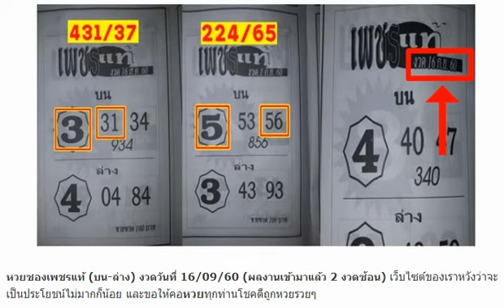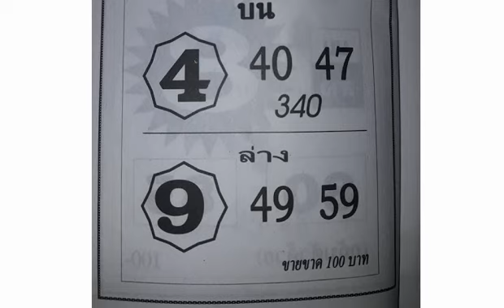หวยซองเพชรแท้ (บน-ล่าง) งวดวันที่ 16/09/60 (ผลงานเข้ามาแล้ว 2 งวดซ้อน)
สูตรหวยพารวย 3ตัวตรงๆ งวดวันที่ 16/9/60 ผลงานดีเข้าเต็มๆ
Thai Lottery Total Single Sure & Pair Master Tips 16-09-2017
หวยม่อนชิโร สรุปบน-ล่างเน้นๆ งวดนี้ 16/9/60
เลขเด็ดชุดเน้นย้ำ 2 ตัวล่างอย่างเดียว งวด 16/9/60
สิบเลขขายดี แม่จำเนียร งวดวันที่ 16 กันยายน 2560
หวยทำมือแม่นๆ ไม่มาให้ดีดหำ บนเท่านั้น งวดวันที่ 16/9/60
มาแล้ว!! เลขเด็ด หวยทำมือ ด.ช.ธนิต บน-ล่าง งวด 16/09/60
เลขเด็ด หวยหนุ่มเลย จับคู่ล่าง 9 ชุด ตรงๆ งวด 16/9/60 ผลงานเดินดีมากๆ
เลขเด็ด หวยคู่โต๊ด งวด 16/9/60 ผลงานเข้า 24 ตรงๆ
หวยถ้ำใต้น้ำ (ล่าง) งวดวันที่ 16/09/60 (ผลงานงวดที่แล้วมาบน 24)
เลขเด็ดเลขดัง หวยเจ้าพายุ ภ.พยัคฆภูมิพิสัย งวดวันที่ 16/09/60 (ผลงานเข้ามาแล้ว 2 งวดซ้อน)
หวยลูกพ่อวิษณุกรรม (ล่าง) งวดวันที่ 16/09/60 (งวดที่แล้วเข้าล่าง 56)
ใครมีท่านนี้บ้างคะขอหน่อย 3ตัวตรงๆ หวยทำมือ เจ้าพ่อบางจัมโบ้ งวดวันที่ 16/9/60
มาแล้วแม่นๆ 3ตัว มา 1-2 ตัว งวดที่แล้วให้ 224 (ชุดนี้บนเท่านั้น) งวดนี้ 16/09/60
เด่นบน หลักสิบ-หน่วย ของแท้ 1,000,000% เข้ามา7งวดติด 16/9/60
ให้มาแล้ว!!! เลข 3ตัว-2ตัวบน เลขสงจากไลน์ ให้ 4 งวดติดกันแล้ว รี่บดูด่วน งวดที่ 16/9/60
วิ่งล่างตัวเดียว งวดที่แล้วให้ 5 หวยซองชุด แชมป์วิ่งล่าง งวดที่16ก.ย.2560 ไม่ชอบผ่าน
แชร์เก็บไว้เลยครับ ลงให้แล้ว 3ตัว-2ตัวบนมาครบ งวด 16/9/60
ระวังจะออกอีก เลขหลุดจากคนวงใน งวด 16/9/60
เขาบอกว่าเจ้านี้เข้าดี!! อ.หวยสิงโตเเดง (เข้าทุกงวด) งวดนี้ 16/09/60
เน้นซื้อหวยรัฐบาล!! อ.หวยลุงช่าง มีที่มา (เน้นล่าง) งวดนี้ 16/09/60
ตามๆสูๆ 3-2 ตัวตรงๆ ไม่ตามไม่ได้แล้ว สดๆร้อนๆ จัดใหเลย ยากถูกหวยดูใบนี้ งวดวัน16/9/60
เลขเด็ดจากไลน์มาเเล้ว !!! ลงให้แล้ว 3ตัว งวดนี้ 16/09/60 อ.ชุดรวยล้นฟ้า(เเนวทางของแท้1000000%)
ให้แล้ว หวยหนุ่มบึงกาฬ 3 ตัวบนตรงๆ งวดวันที่ 16/9/60 - เจ็ด 7 TIPS
แชร์เก็บไว้เลยครับ ลงให้แล้ว สามตัว-สองตัวบนมาครบ งวด 16/9/60
เม้นคำว่า...ขอบคุณ 3ตัวตรง กด แชร์ กด ถูกใจเพจ เข้ากลุ่มเลขเด็ดคลิก-- เลขเด็ด
เลขเด็ด จ้าวพายุ ภ.พยัคภูมิพิสัย งวดวันที่ 16 กันยายน 2560
เลขเด็ด พี่ควาย คนโก้ งวดวันที่ 16 กันยายน 2560
หวยเด็ดเลขประมูล จากวงใน งวดวันที่ 16/9/60 ผลงานเข้า 224 เต็มๆ
จัดไปเลย!!! หวยเด็ดงวดนี้ชอบเจ้าไหนกดดูในลิ้งค์
เลขเด็ด หวยควายธนู งวดวันที่ 16 กันยายน 2560
ลงให้เเล้วงวดเเรก!! อ.ตังค์มา ตังค์มา (เน้น 8 หลักสิบ) งวดนี้ 16/09/60
แม่นๆ 3 ตัวบน 2 ตัวล่าง ตรงๆ 16/9/60
เลขเด็ด หวยทำมือ อ.อุดม ธัญญาหาร 3 ตัว 2 ตัว บน-ล่าง งวด 16/9/60
เลขเด็ด ดาวกระจาย งวดวันที่ 16 กันยายน 2560
รวมหวยหนังสือพิมพ์ ไทยรัฐ เดลินิวส์ บางกอกทูเดย์ มหาทักษา งวดวันที่ 16/09/60
หวย แม่นมาก งวดวันที่ 16 กันยายน 2560
Thai Lottery king Last paper Tips Result for Friends 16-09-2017
Thai Lotto Down Touch TDF 001 VIP Direct Number 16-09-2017
Thai Lotto 123 3up Down Bangkok paper for Result 16-09-2K17 Tips
Thai Lotto Win no Bala Numbers for Results 2017 September 2017
มาแล้ว!! เลขเด็ด หวยท้าวพันศักดิ์ บน-ล่างเน้นๆ งวด 16/9/60
เลขเด็ด หวยอ.สม ชุดสรุปบน-ล่าง งวด 16/9/60
เลขเด็ด หวยบิลเงินสด งวดวันที่ 16 กันยายน 2560
เลขเด็ด สายธาร สายสุพรรณ งวดวันที่ 16 กันยายน 2560
เลขเด็ด หวยน้องสนุ๊ก กลุ่ม พ่อวิษณุกรรมนำโชค Vip 2 ตัวบน-ล่าง งวด 16/9/60
หวยทำมือ ซื้อแค่นี้พอ 3 ตัวบน 2 ตัวบนล่าง งวด 16/9/60
หวยลับ ห้องวีไอพี งวดวันที่ 16 กันยายน 2560
ตรวจผลสลากกินแบ่งรัฐบาล ตรวจหวย งวด 16 กันยายน 2560
มาแล้ว!! เลขเด็ด หวยซอง อ.ดาวอิสระ บน-ล่างชุดเดียว งวด 16/9/60
มาแล้ว!! เลขเด็ด หวยซอง เก็งหวย ชุดบน งวด 16/9/60
มาแล้ว!! เลขเด็ด หวยซอง คำชะโนด ชุดล่าง งวด 16/9/60
เลขเด็ด หวยซอง คู่แฝด งวดวันที่ 16 กันยายน 2560
เลขเด็ด หนุ่มบรบือ งวดวันที่ 16 กันยายน 2560
มาแล้ว !! หวยซอง แมวน้ำ งวดวันที่ 16 กันยายน 2560
เลขเด็ด หวยหนุ่มหน้ามนคนเดิม สามตัว-สองตัว งวดวันที่ 16/9/60
เลขเด็ด หวยทำมือ สูตร 2 ตัว บน-ล่างแม่นๆ งวดวันที่ 16/9/60
แชร์ไปขอให้ถูกหวย เลขเด็ดกุมารนิล ชุดสรุปบนล่าง งวดวันที่ 16/9/60
หวยซอง ทีเด็ด มหานิลกาฬ แนวทางซื้อสลากกินแบ่งรัฐบาล งวดวันที่ 16/09/60 (งวดที่แล้วเข้าบน 24)
หวยหนุ่มอุบล 3ตัวบนโต๊ด-เต็ง งวดวันที่ 16/9/60
หวยทำมือแม่นๆ เข้ามาแล้ว 3 งวดซ้อน!! สูตรเจ้ามือผวา งวดวันที่ 16/09/60
มาแล้วชุดพิเศษ 2 ตัวบน-ล่าง เลขเด็ดไกลทอง งวดวันที่ 16/9/60
แม่นๆ หวยคู่โต๊ดบน งวดวันที่ 16/09/60 (งวดที่แล้วเข้าบน 24)
งวดที่แล้วเข้าล่าง 65 ตรงๆไม่ต้องกลับ! หวยทำมือ อ.จักรา งวดวันที่ 16/09/60
มาแล้ว!! เลขเด็ด หวยซองเลขพิเศษ บน-ล่าง งวด 16/9/60
แม่นตัวจริง!! หวยมหาเฮงพารวย เลขเด็ด 2 ตัวบน-ล่าง งวด 16/9/60 ผลงานน่าติดตาม
เลขเด็ด หวยทำมือ 3 ตัว 2 ตัวตรงๆ ชุดเด่น-ชุดรอง งวด 16/9/60
หวยซอง อ.นกเหล็ก งวดวันที่ 16 กันยายน 2560
มะเหมี่ยว หวยเด็ด ชุด 3 ตับน งวดวันที่ 16 กันยายน 2560
เลขเด็ด พญานาคใต้น้ำ งวดวันที่ 16 กันยายน 2560
มาแล้ว !! หวยซอง แมวมอง บน งวดวันที่ 16 กันยายน 2560
เลขเด็ด หวยซองทรงพลัง ชุดล่าง งวดวันที่ 16/9/60
เลขเด็ด หวยนางฟ้า รูปแบบใหม่ 3 ตัวบน 2 ตัวล่าง งวดวันที่ 16/9/60
เลขเด็ด หวยทำมือหนุ่มอุบล ชุด 3 ตัวบน 2 ตัวล่าง โต๊ด-เต็ง งวด 16/9/60
หวยลูกพ่อวิษณุกรรม ตำนาน พรมสิงห์ เลขวิ่งบนแม่นๆ งวดวันที่ 16/9/60
มาแล้ว !! เลขเด็ด คอหวยลองพิจารณาดูกันได้เลย2ตัว งวด 16/9/60
เน้นซื้อลอตเตอร์รี่!!! อ.หวยรัฐบาลไทย (สามตัวชุดเดียว) งวดนี้ 16/09/60
ลงให้แล้วนะแท้ 1000000% หวยเด็ด หวยลับ วีไอพี งวด 16/9/60
ของเเท้อาจารย์โอ๋!! อ.โอ๋ รางยาว (ถล่มเจ้ามือยับ) งวดนี้ 16/09/60
เลขเด็ด หวยทำมือ คนเดินดิน ชุด 2 ตัวล่าง งวด 16/9/60
หวยชุดสรุปเลข 3 ตัวบน 2 ตัวบน-ล่าง งวด 16/9/60